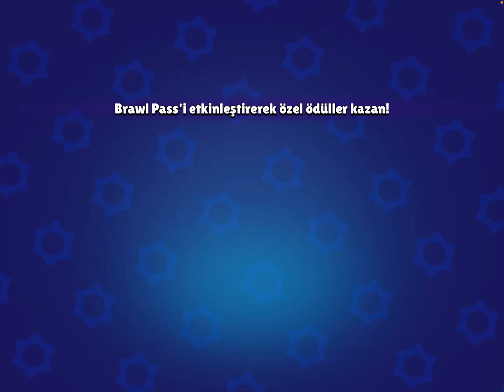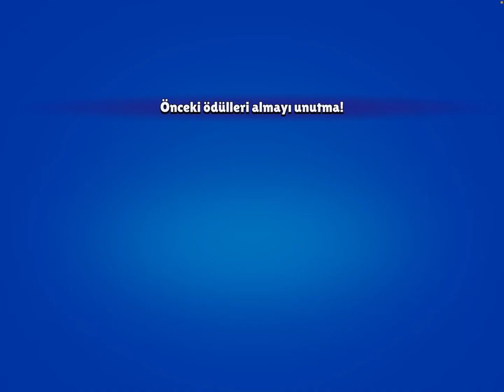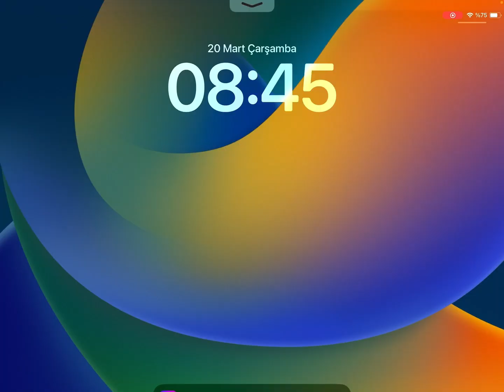Brawl starsa 1870 kupa oldum kuzenlere savaş